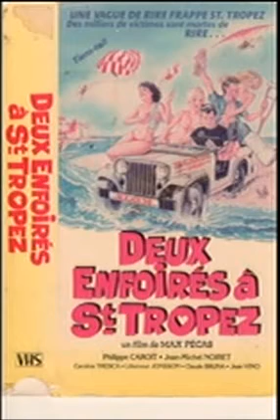Max Pécas 1986 Deux enfoirés à Saint-Tropez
Director: Max Pécas
Stars: Philippe Caroit, Jean-Michel Noirey, Lillemour Jonsson

Philippe Caroit  ...
Julius
  Jean-Michel Noirey  ...
Paul (as Jean-Michel Noiret)
  Lillemour Jonsson  ...
Milka
  Caroline Tresca  ...
Evelyne
  Denis Karvil  ...
François
  Claude Bruna  ...
Saedi
  Jean Vinci  ...
M. Moretti
  Stéphanie Billat  ...
Justine
  Marie Daëms  ...
Mme Erickson
  Gérard Croce  ...
Fred
  Daniel Mitrecey  ...
Franky
  Carole Keeper  ...
Dorothée - la mère de Justine

Max Pécas was a French movie-maker, scenario writer and producer. He was born 25 April 1925 in Lyon and died 10 February 2003 in Paris.
After making erotic movies and some thrillers, he shoots teenage comedies, including his classic "Saint-Tropez series". His filmography is considered as models of camp B-movies.
Some of Max Pécas's softcore films were imported to the U.S. by Radley Metzger.

Director
 1987 On se calme et on boit frais à Saint-Tropez
 1986 Deux enfoirés à Saint-Tropez
 1985 Brigade des moeurs
 1983 Les branchés à Saint-Tropez
 1982 On n'est pas sorti de l'auberge
 1981 Belles, blondes et bronzées
 1980 Mieux vaut être riche et bien portant que fauché et mal foutu
 1979 On est venu là pour s'éclater
 1978 Embraye bidasse... ça fume
 1977 Marche pas sur mes lacets
 1976 Sweet Taste of Honey
 1975 Felicia
 1975 Rêves pornos (as Octave Jackson)
 1974 Young Casanova
 1974 House of 1000 Pleasures
 1972 I Am Frigid... Why?
 1971 Libido: The Urge to Love
 1970 Her and She and Him
 1968 La violence et l'amour
 1968 La main noire
 1968 The Night of the Three Lovers
 1967 La peur et l'amour
 1966 Five Wild Kids
 1966 Espions à l'affût
 1964 La baie du désir
 1962 La belle et le champion (Short)
 1962 The Slave
 1962 Sweet Ecstasy
 1961 Daniella by Night
 1960 Le cercle vicieux